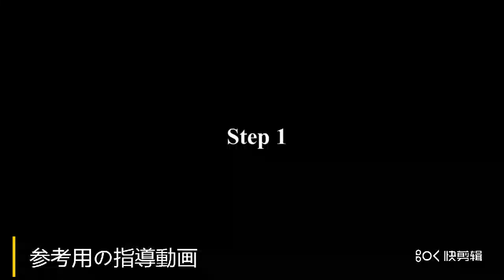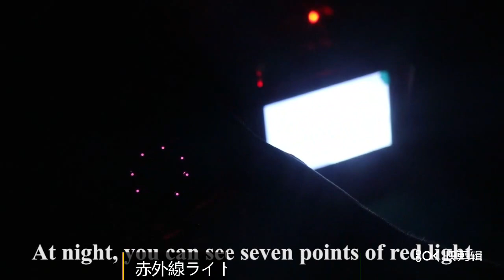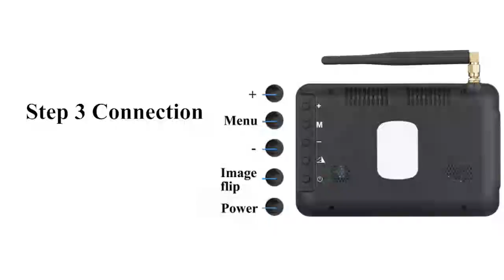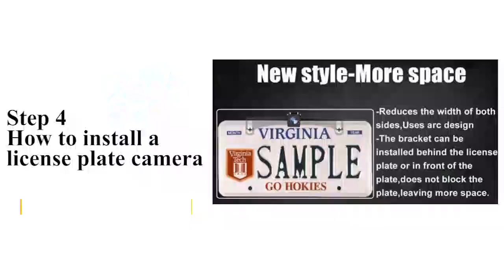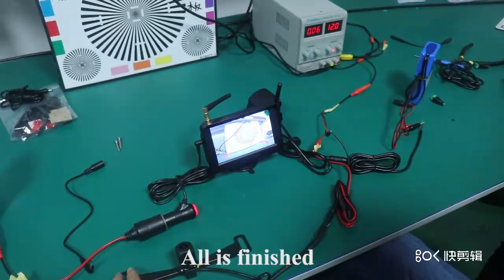ワイヤレスバックカメラモニターセット取り付けの参考動画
この商品にご興味がありましたら、以下のアドレスで購入できます。